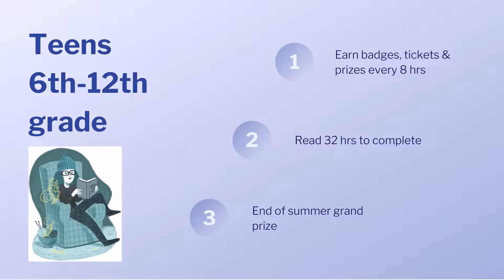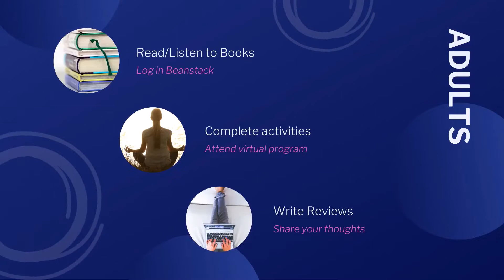Summer Reading 2020 Imagine Your Story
Online Summer Reading Program
June 8th to August 7th
All Ages